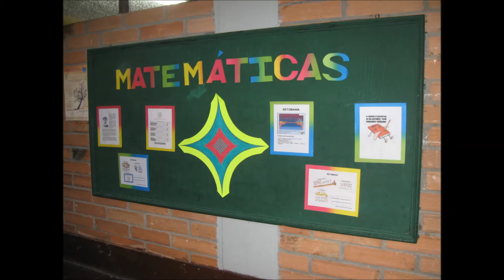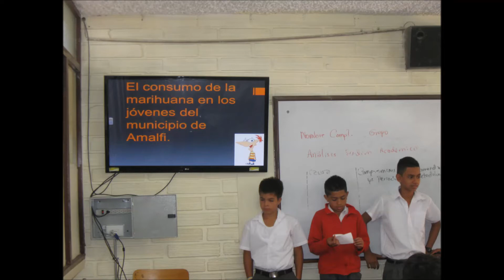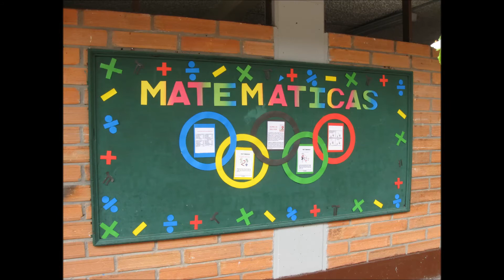MATEMÁTICAS EN EDUARDO FERNÁNDEZ BOTERO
Galería fotográfica de actividades relacionadas con el acontecer matemático en la Institución Educativa Eduardo Fernández Botero, del municipio de Amalfi (Ant)